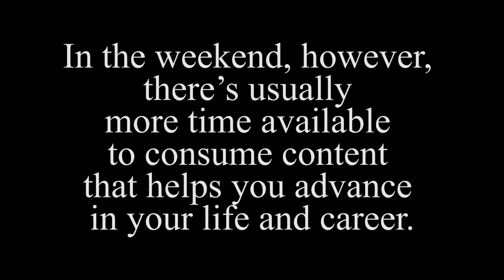DailyEngwithSuleymanov #180!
Bu günün cümləsi: "In the weekend, however, there’s usually more time available to consume content that helps you advance in your life and career".

Dərslərim barəsində detallı məlumat əldə etmək üçün: 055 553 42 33 (WhatsApp)